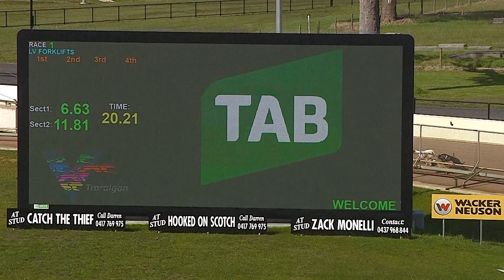TRA MON 12 SEP 22 R1